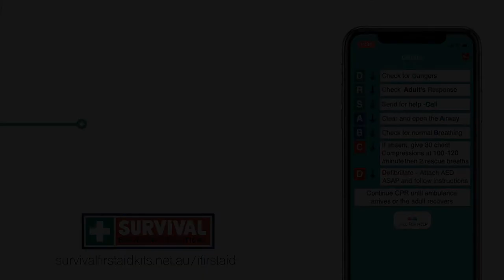When Are Snakes Most Active?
Depending on where you are, the season or time of year can play a big role in your likelihood of encountering a snake on your next outdoor adventure.

In this video, Craig from SSSafe explains when snakes are likely to come out of hibernation across Australia.